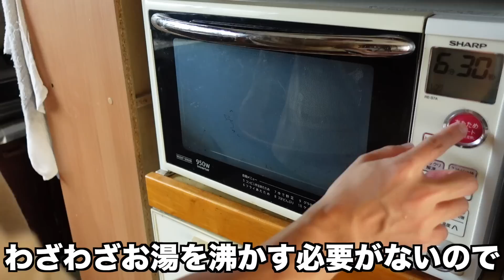【衝撃】11歳の愛犬を「人生初の遊具がある公園」に連れて行った反応がこちらです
今回はコロちゃんと初めての遊具がある公園に行ってきました！